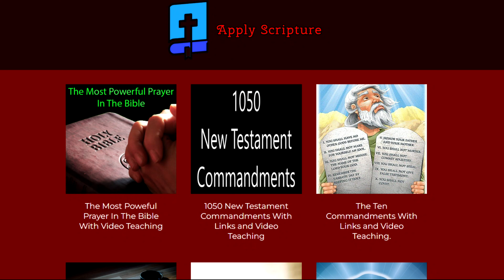Two Classes to Covet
What are the two classes that Christians should covet? Covet these two Classes.
✝️ *Links to the Scripture:*
✝️ *Chapters:*
0:00
2:16
4:08